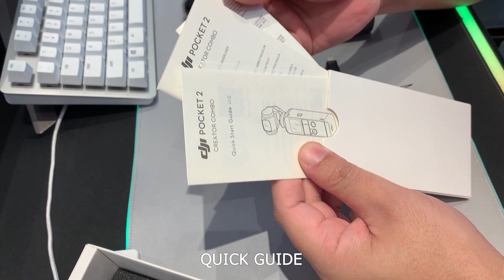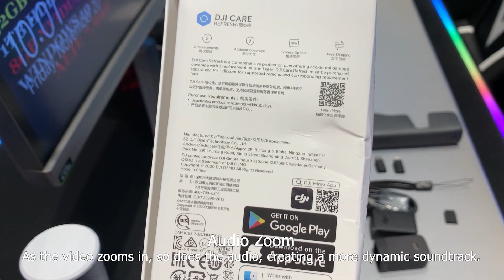DJI OSMO POCKET 2 2020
DJI Pocket 2 fits perfectly in your hand, bag, or pocket so that you can take it anywhere. When your journey begins or something suddenly catches your eye, Pocket 2 is ready to capture it all.